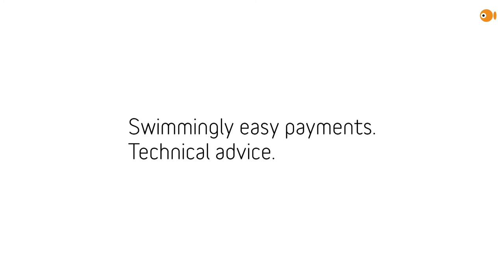Technical advice. Swimmingly easy payments.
Patrik Olsson is the product and technology expert on Crunchfish’s board of directors with many years of experience from technical development at Sony prior to joining the board. In this interview, our CEO Joachim Samuelsson explore with Patrik the strengths and potential of Crunchfish's two technology platforms.